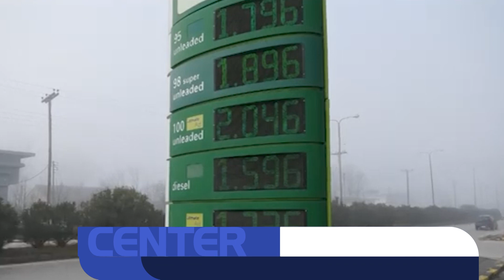Αυξάνεται και πάλι η τιμή στα καύσιμα